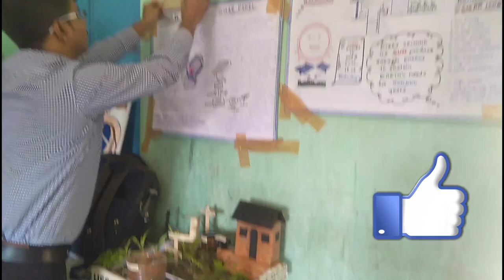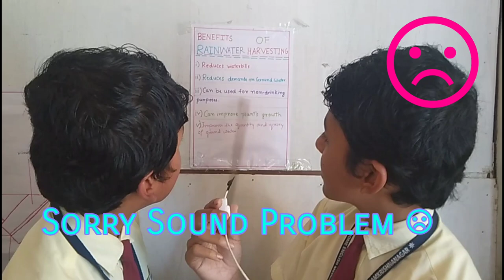Aryabhatta Science Exhibition Ramkrishna Nagar||Technical IdEas 💡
Science Exhibition Class 6 to 10